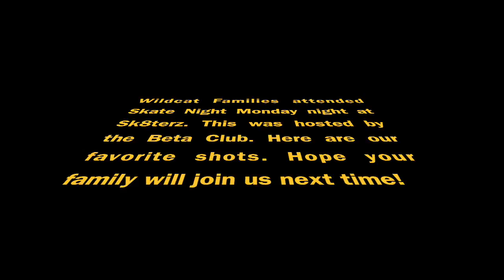Morning News 11.10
This video is about Morning News 11.10